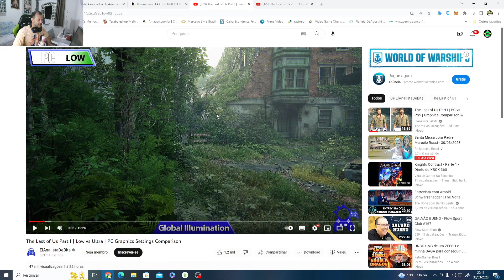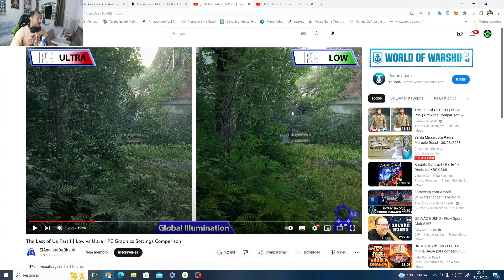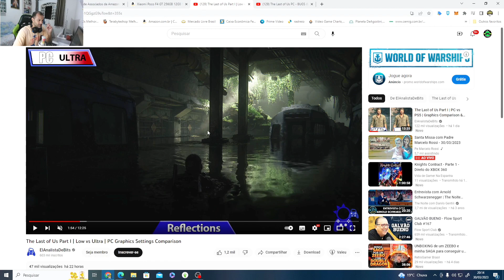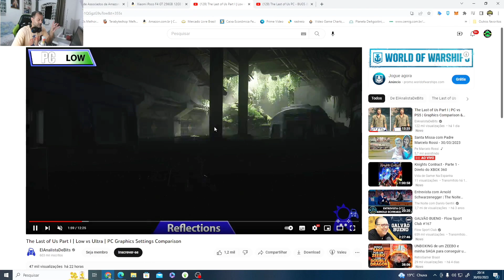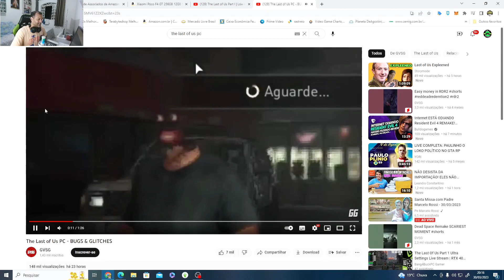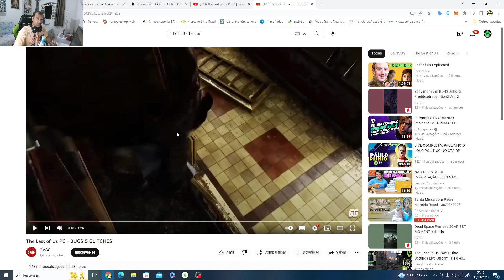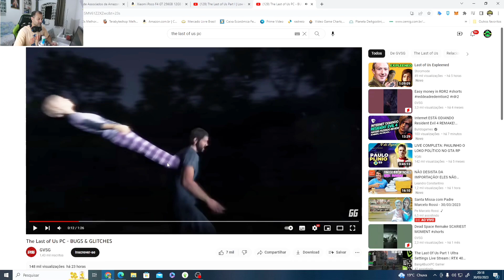THE LAST OF US PART 1 PC ESTÁ HORRIVEL VEJA O COMPARATIVO GRÁFICOS LOW VS ULTRA